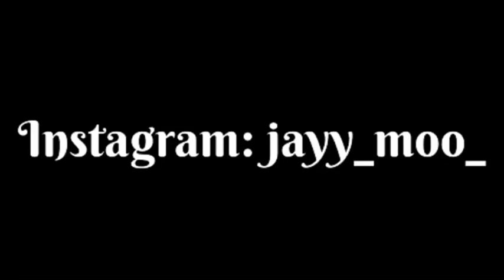HAVE MY BABY NOW!! 😱💦